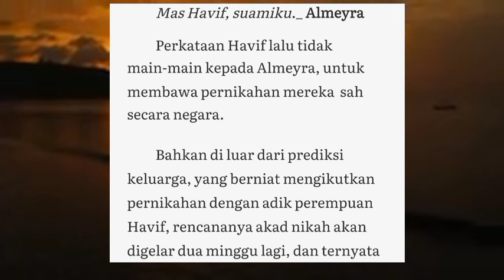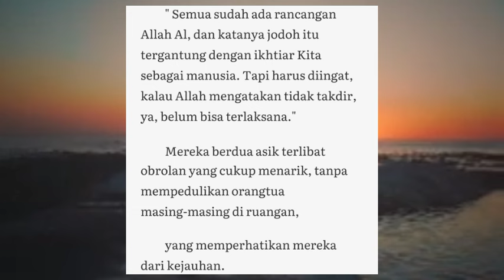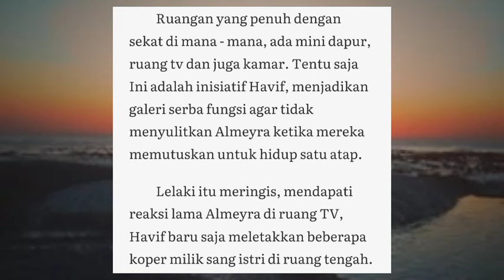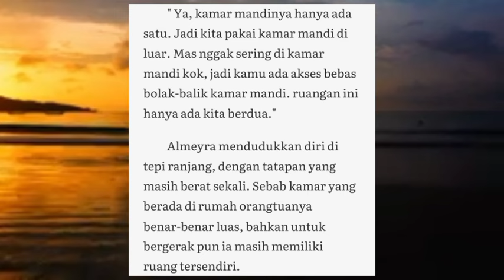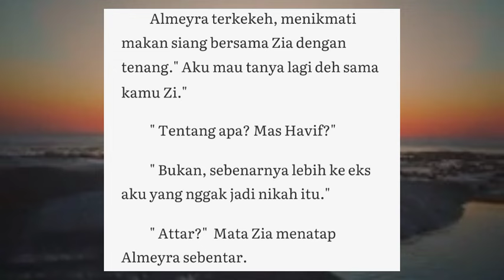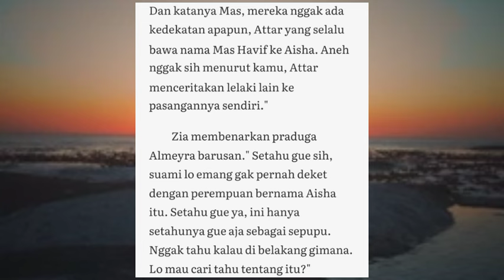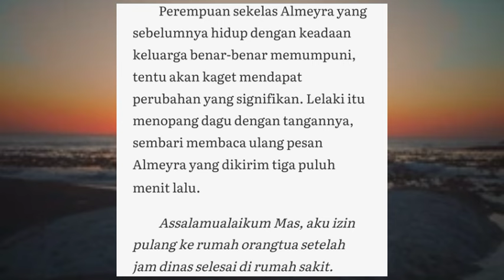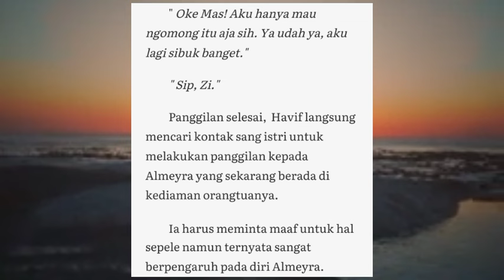Dokter Almeyra | Episode 20. Sah! | Novel Romantis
Sinopsis :
"Mas Havif, pernikahan saya tidak bisa dilanjutkan. Sekiranya Mas Havif tau, keberadaan Mas Attar, bisakah sampaikan pada dia, salah saya apa, sampai dipermalukan seperti ini?"
"Keluarga dan tamu undangan sudah hadir semua, Al. Tidak mungkin dibatalkan sepihak."
"Mas Havif sahabat Mas Attar, seharusnya mas lebih tau posisi aku sebagai perempuan yang diperlakukan seperti ini."
"Kalau gitu, aku yang akan menikah denganmu, Al. Akad nikah pagi ini gak boleh batal, Al. Kasihan keluarga."
Permulaan yang menyedihkan bagi Almeyra dengan namanya cinta. Sosok lelaki yang bernama Havif Redan Aknan. Sepupu dari teman satu kampus yang pada akhirnya menjadi takdir sebab menutupi kesalahan sang sahabat, dalam hitungan satu detik saja, takdir berubah dramatis.